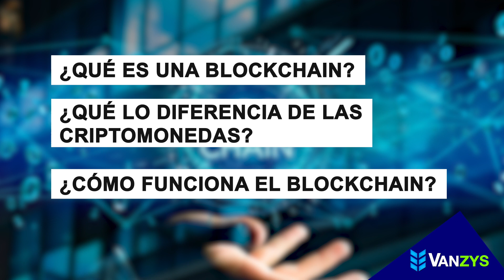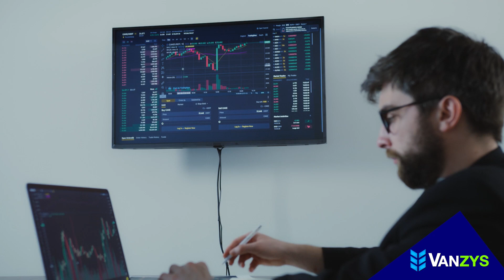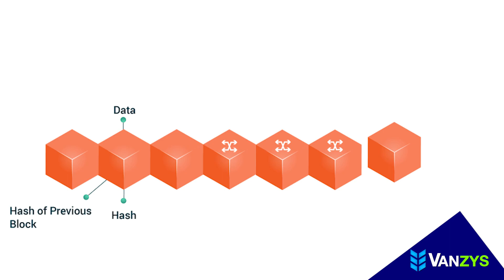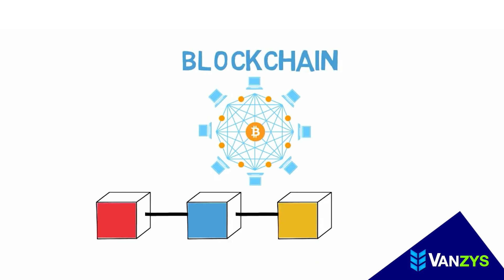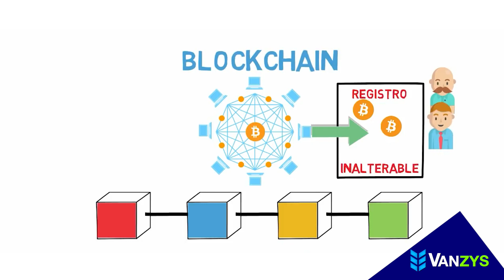Blockchain - ¿Sabías esto?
Blockchain.com es la forma más popular del mundo de comprar bitcoin, ethereum y más con confianza. Almacene, intercambie, intercambie.

🔹 Somos Vanzys y juntos lograremos hacer tu sueño realidad.🔹

¡Impulsa tu carrera en las áreas de tu interés con Vanzys!
✔ Sin horarios.
✔ No necesitas tener conocimiento previo, ¡Aprendes desde cero!
✔ Donde quieras, como quieras y a tu propio ritmo.
✔ Acceso ilimitado las 24 horas al día.
✔ Cursos desarrollados por expertos.
✔ Clases en vivo. 👩‍live
✔ Lecciones didácticas. 📽
✔ Tutor Personalizado. 🧑‍🏫
✔ Archivos para descargar. 📂
Además:
✔ Recibes una Certificación Oficial 🎗

Optimiza tu tiempo, ahorra $ y encuentra todo lo que necesitas en un mismo lugar.